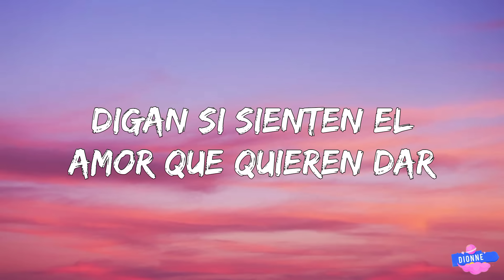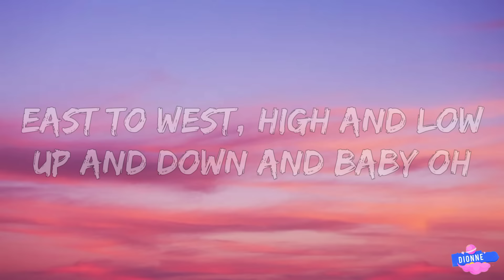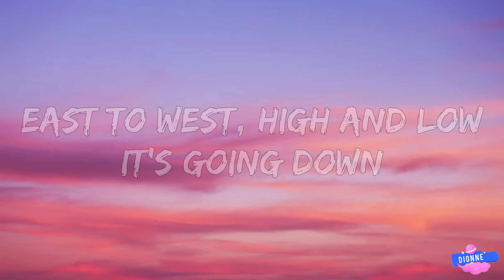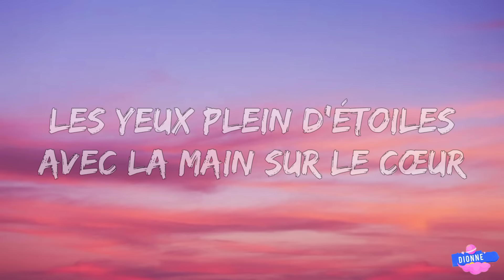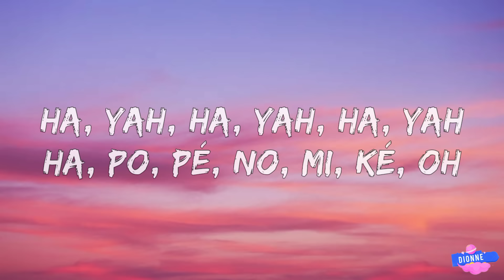Gims & Ozuna - Arhbo (Lyrics) | FIFA World Cup 2022™ Soundtrack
Song Lyrics:

Ha, yah, ha, yah, ha, yah, ha, po, pé, no, mi, ké, oh (Woh-oh)
Ha, yah, ha, yah, ha, yah, ha, po, pé, no, mi, ké, oh (RedOne)
Ha, yah, ha, yah, ha, yah, ha, po, pé, no, mi, ké, oh (Ozuna)
Let's go

Hoy mi gente viene aquí a celebrar (celebrar)
Todos nos vamo' a quedar hasta el final
Digan si sienten el amor que quieren dar (quieren dar)
Como una ola que nadie puede parar (eoh-eoh)

Tonight la-la-li-la-la-la
East to west, high and low, up and down and baby oh
Tonight (tonight) la-la-li-la-la-la (la-la-li-la-la-la)
East to west, high and low, it's going down
Ahla fikom, arhbo (oh-oh-oh-oh-oh)
Bienvenido, welcome home (oh-oh-oh-oh-oh)
On y va, here we go (oh-oh-oh-oh-oh)

Ha, yah, ha, yah, ha, yah, ha, po, pé, no, mi, ké, oh
Ha, yah, ha, yah, ha, yah, ha, po, pé, no, mi, ké, oh (Yeh-eh)

C'est toujours tant qu'on pense savoir qu'on s'est tout dit
Qu'on réalise que le bonheur est dans des choses bien plus subtiles
De bonne augure comme un salam ou un sourire
C'est évident qu'on atteindra le toit du monde et tous unis

Hoy de fiesta hasta el final, el mundo vino a gozar
La Copa siempre e' el sueño, viviéndose aquí en Qatar
La gente bailando no para un gol, un penal que cambió el panorama 'el juego
La fiebre viviendo en tu sala el deporte, la música, dime ahora quién lo para

Garde un souvenir de moi, j'ai fait des kilomètres
Les yeux plein d'étoiles avec la main sur le cœur

Lyrics video for Arhbo by Gims & Ozuna on Dionne.